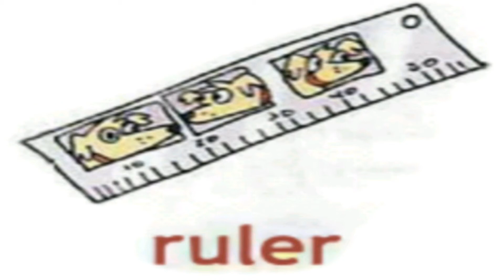How to Pronounce Ruler in British English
How to Say Ruler in British English

Как произносится линейка по-английски

Как произносится линейка на английском языке

ruler
/ˈruːlə/
линейка

British accent
Британский акцент

Поддержка канала -
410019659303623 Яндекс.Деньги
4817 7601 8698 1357 Сбербанк

Channel support -
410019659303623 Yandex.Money